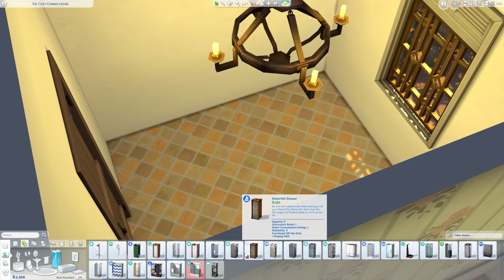ChatGPT Budgets my Renovation - Downstairs Bathroom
ChatGPT decides my newest builds room budgets!
Off the Grid / Simple Living lot traits!

[Music]  Merrigan & Veela   Gloomy Winter's Noo Awa